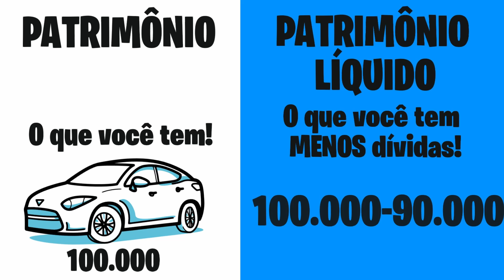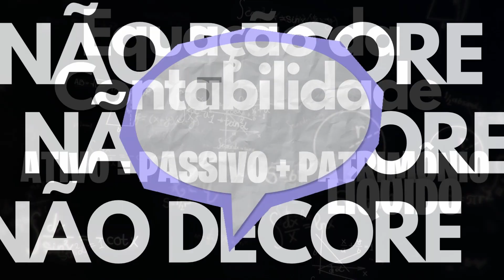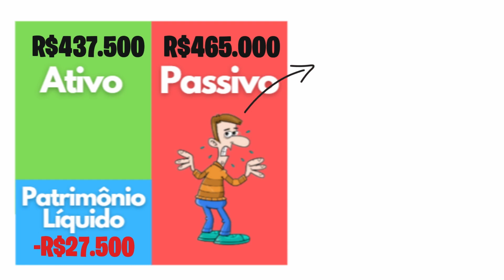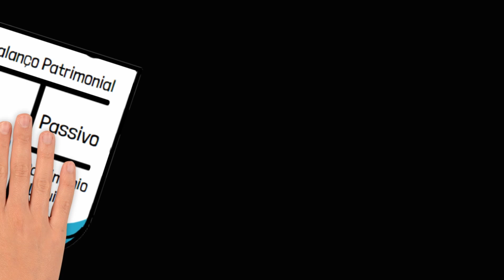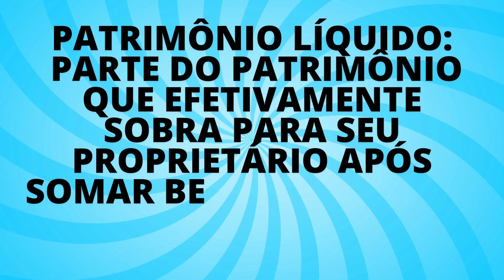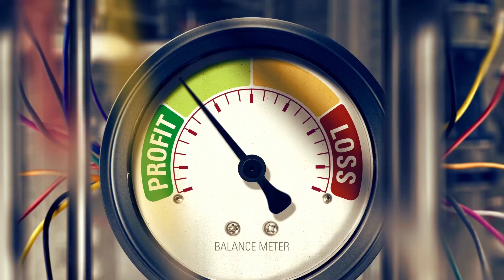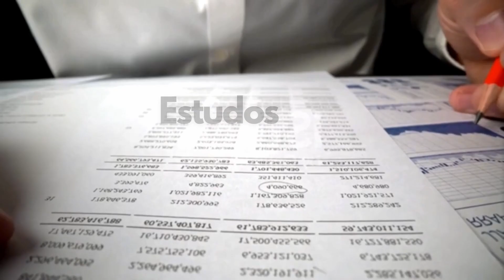PATRIMÔNIO E PATRIMÔNIO LÍQUIDO - CONTABILIDADE - BALANÇO PATRIMONIAL (Situação Líquida)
PATRIMÔNIO E PATRIMONIO LÍQUIDO CONTABILIDADE

TÓPICOS ABORDADOS:
- O QUE É CONTABILIDADE
- PATRIMÔNIO

Você com certeza já viu alguém com um carrão caro e diversos bens de luxo e pensou.. esse é um cara RICO ele tem PATRIMÔNIO ENORME.
Ou então passou na frente de uma grande empresa imponente com um prédio chick e pensou como é grande o patrimônio dessa empresa!
Então nesse vídeo você vai aprender uma lição valiosa: BENS NÃO REPRESENTAM RIQUEZA!
Nesse vídeo você vai aprender a diferença entre PATRIMÔNIO E PATRIMÔNIO LÍQUIDO, um conceito que vem da contabilidade e que serve para a sua vida também.. se vc esta estudando..

Bom... a maneira mais fácil de eu te explicar o motivo de que bens não são riqueza é o seguinte:
Imagine que você comprou um carro de 100.000, mas pagou por ele 10.000 e financiou o restante em 10 anos.
Nesse momento quando você esta de posse do seu carrão quem olha para você esta vendo o bem material, mas não esta vendo como ele esta sendo pago. Se os boletos das prestações estivessem colados no carro certamente a impressão que o carrão passa não seria a mesma concorda?
Pois agora vem a grande lição desse vídeo: patrimônio é tudo aquilo que você tem, no nosso exemplo o carro de 100.000, mas para achar o patrimônio líquido você precisa subtrair de tudo o que você tem, as dívidas, aquilo que você tem que pagar no futuro.
Dessa forma, no nosso exemplo o seu patrimônio liquido é de 10.000, pois você tem um carro de 100.000 e uma divida de 90.000 reais.
Agora vamos aprofundar mais essa diferença utilizando os conceitos da contabilidade...

Patrimônio: expressa o conjunto de bens, direitos a receber e obrigações a pagar pertencentes a uma pessoa ou empresa.

Patrimônio Líquido: parte do patrimônio que efetivamente sobra para seu proprietário após somar Bens e Direitos e subtrair do total as obrigações; situação líquida; riqueza líquida; medida de riqueza da empresa.